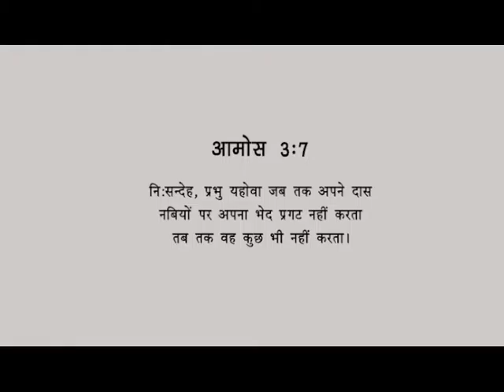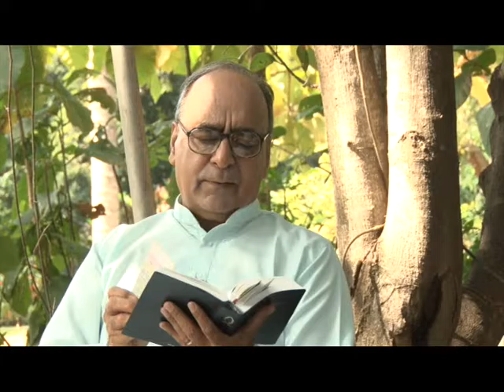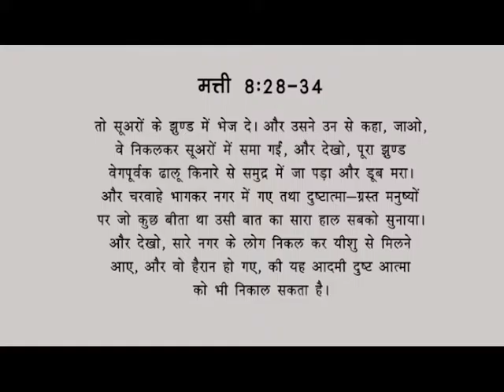परमेश्वर के चमत्कार (आपकी आशा)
परमेश्वर जीवन में आशा लाता और अद्भुत चमत्कार करता है। मनुष्य को निराशा से बचने के लिए उसे व्यक्तिगत रूप से जानना पड़ेंगा। देखिये इस वीडियो को और निमत्रण करिये उसे चमत्कार करने के लिए !
God brings hope in our life and does miracles.To come out of disappointment one has to know Him in person. See this video and ask Him to do miracles.